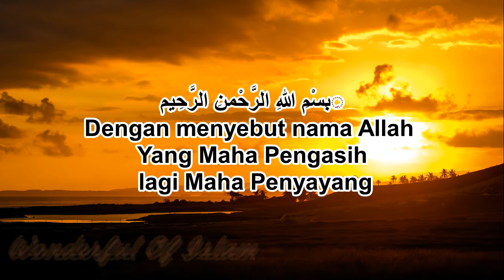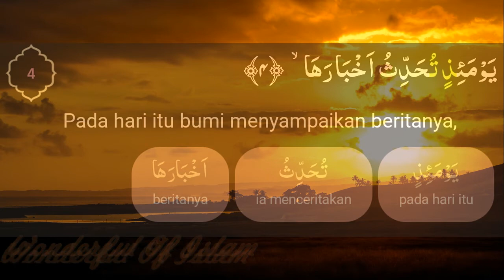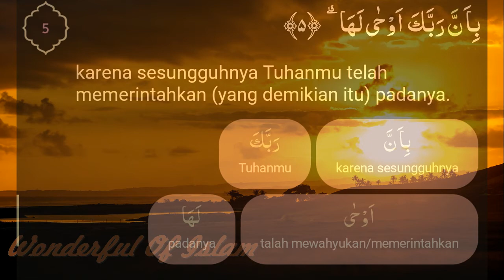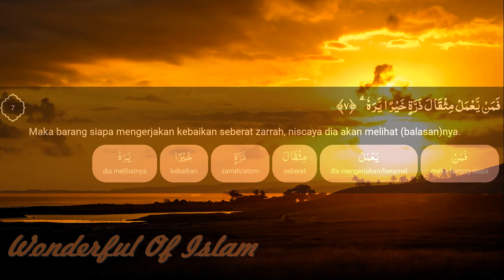Surah Az-Zalzalah (dengan saritilawah dan terjemahan perkata)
Surah Az-Zalzalah (bahasa Arab:الزلزلة) adalah surat ke-99 dalam Al-Qur'an. Surat ini terdiri atas 8 ayat dan tergolong pada surat Madaniyah. Surat ini diturunkan setelah surah An-Nisa'. Nama Az-Zalzalah diambil dari kata Zilzaal yang berarti 'goncangan' dan terdapat pada ayat pertama surat ini (Wikipedia).